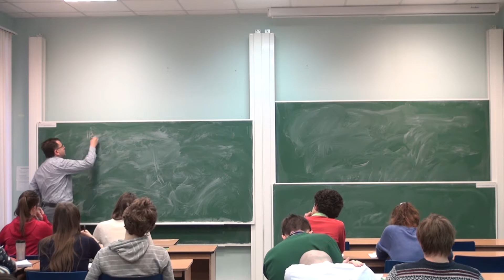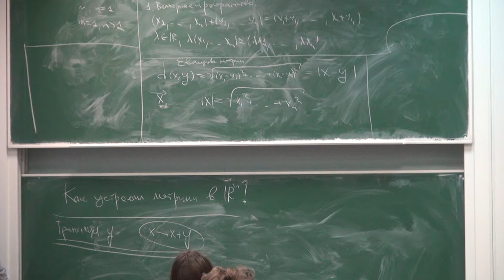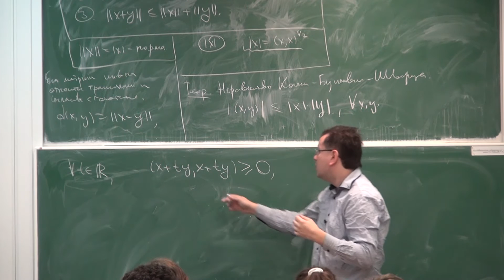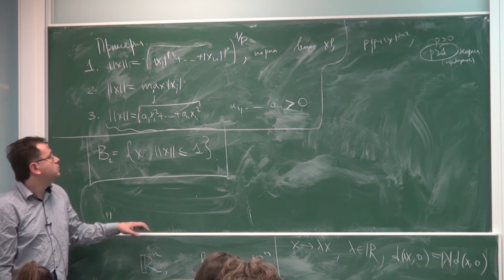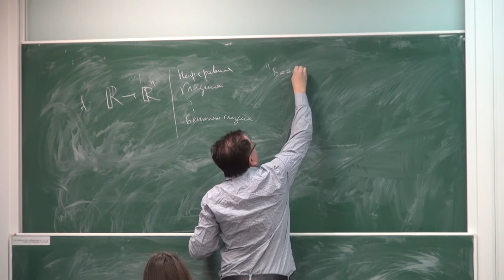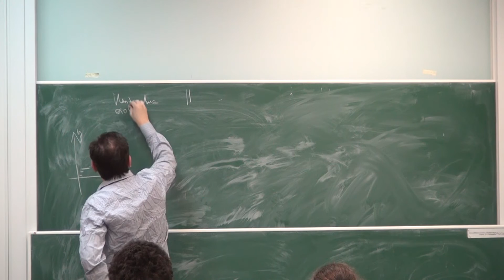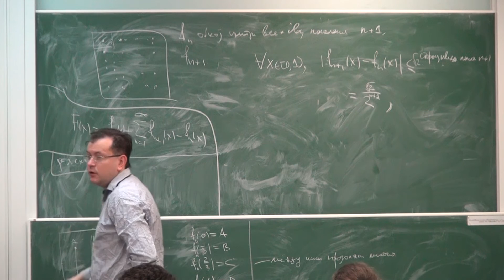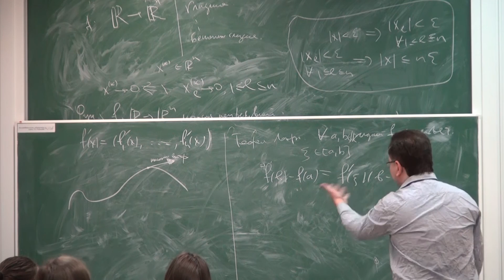Лекция 25 | Математический анализ | Юрий Белов | Лекториум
Лекция 25 | Курс: Математический анализ | Лектор: Юрий Белов | Организатор: Математическая лаборатория имени П.Л. Чебышева

Другие лекции по курсу "Математический анализ" доступны для просмотра по ссылке